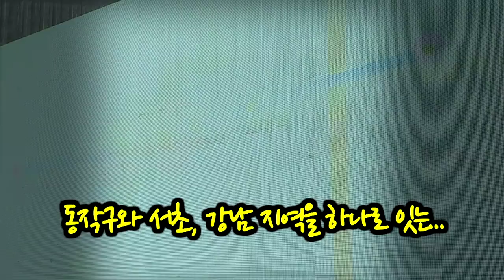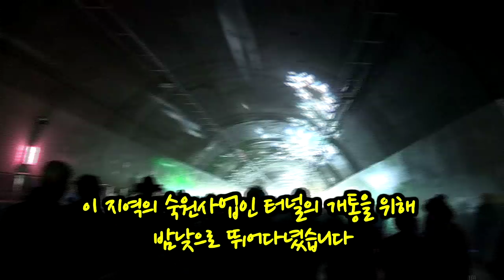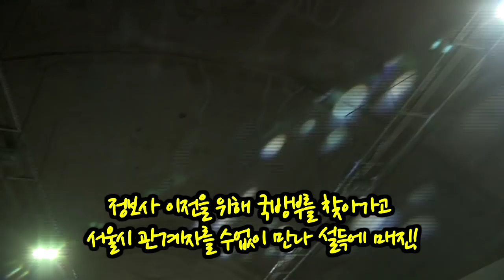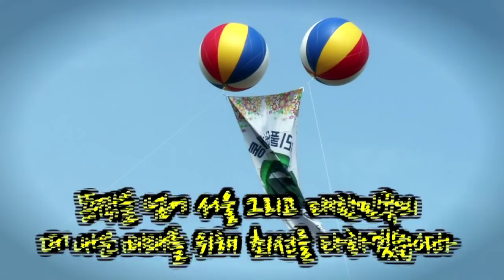'강남4구, 1류동작'으로 가는 길! 서리풀터널! 서리풀터널 동작 동작구 방배 서초 자유한국당 원내대표 나경원 개통식 [2019.04.21]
40년만의 서리풀터널 개통으로
 사람, 물류, 문화가 흐르는 강남4구 동작구!

동작구와 서초구를 하나로 잇는 서리풀터널이 개통됐습니다.
 뻥 뚫린 터널을 직접 보고,
그 터널 속을 주민들과 함께 걸으니
수 년 묵은 체증이 확 내려가는 기분을 느꼈습니다.

지난 2014년 보궐선거로 당선된 후
동작주민 분들의 숙원이었던 서리풀터널의 개통을 위해
당선 다음날부터 분주히 뛰었습니다.

당선된 지 보름 만에 관계기관 협의체를 구성하고,
서울시, 국방부 관계자들과 잇따라 만나
사업이 교착상태에 빠진 이유를 들여다보았습니다.
핵심은 토지보상가격의 차이였습니다.
국방부는 더 높은 토지보상비를 원하고,
서울시는 편성 예산규모를 더 늘릴 수 없다는 입장이었습니다.

국방부를 설득하여 서울시 안(案)을 수용하게 했습니다.
예산심사를 앞둔 늦은 밤에 당시 국방부 장관과 면담하여
주민 여러분들의 간절한 바람을 전하면서
국방부의 대승적 결단을 촉구했습니다.
마침내 국방부와 서울시가 토지 보상비에 합의하게 되었고
터널 사업이 본 궤도에 올랐습니다.

이제 서리풀터널 개통으로 동작과 서초의
인적 교류가 활성화되고 생활권이 하나로 합쳐질 것입니다.
동작과 서초의 단절을 이은 서리풀터널은
서울 전체의 발전에 기여하며,
‘강남4구 동작’의 지위도 확고해질 것입니다.

앞으로 서리풀터널이 제 역할을 다 할 수 있도록
사당로 3차구간 도로확장공사 조기착공,
문화시설 및 생활편의시설의 확충,
서리풀터널을 지나는 버스노선 조정 등
주변 인프라 정비도 세심히 챙기겠습니다.